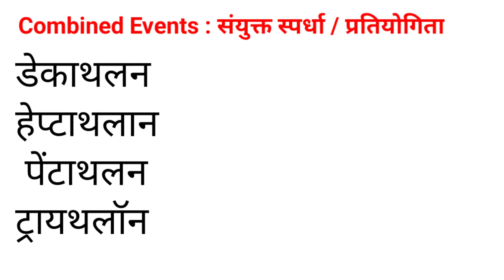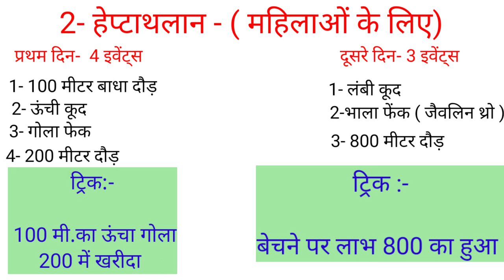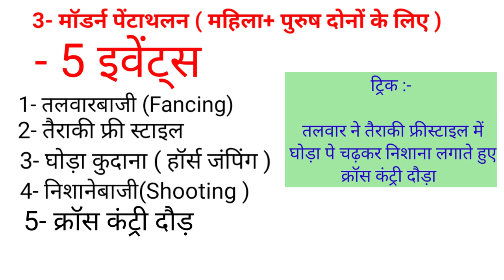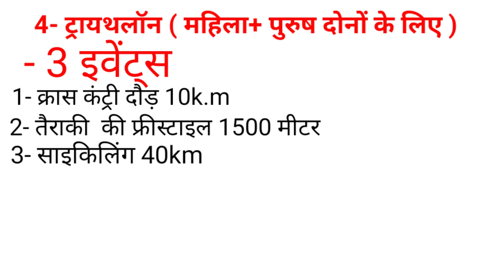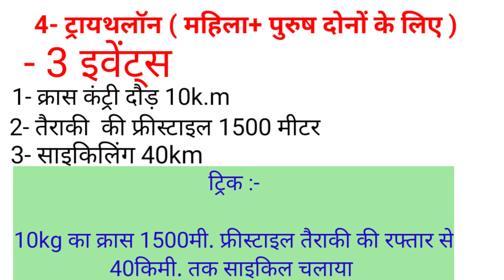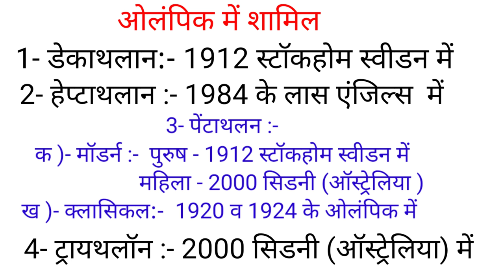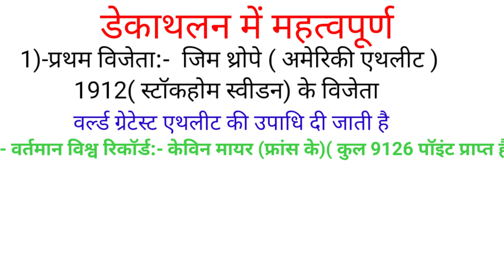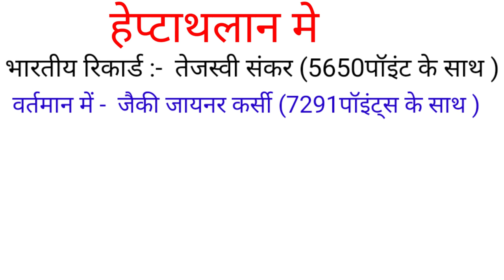Combined Events in Athletic/Decathlon Heptathlon Pentathlon Triathlon In Details/physical education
Hi

" दोस्तों इस वीडियो में एथलेटिक्स Combined events के अंतर्गत डेकाथलन, हेप्टाथलान, पेंटाथलन व ट्राईथलान के बारे में डिटेल में बताया गया है जो आपके आने वाले सभी एग्जाम के लिए वेरी इंपोर्टेंट है |"